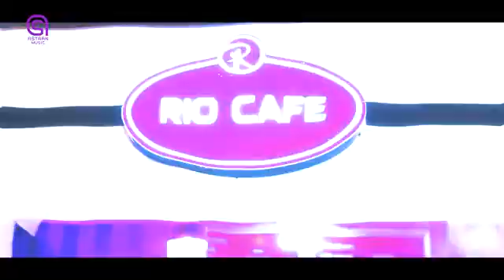HEES CUSUB qamar suugani 2022🟢⚪🔴🇸🇴